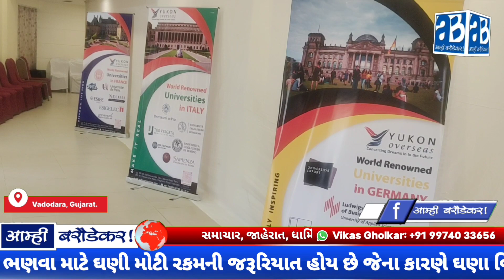મોટા ખર્ચ વગર વિદેશ કઈ રીતે ભણી શકાય તે માટે યુકોન ઓવરસીસ દ્વારા યુરોપ એજ્યુકેશન એક્સપો નું આયોજન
મોટા ખર્ચ વગર વિદેશ કઈ રીતે ભણી શકાય તે માટે યુકોન ઓવરસીસ દ્વારા યુરોપ એજ્યુકેશન એક્સપો નું આયોજન કરવામાં આવ્યું...

આજે અમેરિકા, કેનેડા, યુકે જેવાં દેશોમાં ભણવા જવા વિદ્યાર્થીઓ તત્પર થતાં હોય છે, પરંતુ આ દેશોમાં ભણવા માટે ઘણી મોટી રકમની જરૂરિયાત હોય છે જેના કારણે ઘણા વિદ્યાર્થીઓ ના ભણતર નું સપનું પૂર્ણ નથી કરી શકતા, આ વિદ્યાર્થીઓ અથવા એવા વિદ્યાર્થીઓ જે એજ્યુકેશન લોન નો બોજ લઈ વિદેશમાં ભણવા જાય છે એમને યુરોપનો એવો દેશ કે જે મફતમાં ભણતર ની વ્યવસ્થા આપે છે, એ વિશેની માહિતી આપવા યુકોન ઓવરસીસે યુરોપ એજ્યુકેશન ફેર હોટલ લોર્ડમાં કર્યો હતો, જ્યાં વધારે મોટા ખર્ચ વગર વિદેશ કઈ રીતે ભણી શકાય એ બાબતની માહિતી આપવામાં આવી હતી...

વડોદરા શહેરમાં યુકોન ઓવરસીસ દ્વારા યુરોપ એજ્યુકેશન એક્સપો‌નું ભવ્ય આયોજન કરવામાં આવ્યું હતું, આ એજ્યુકેશન એક્સપો‌માં મોટી સંખ્યામાં વિદ્યાર્થીઓ આવ્યા હતા, અને મોટા ખર્ચ વગર વિદેશ કઈ રીતે ભણી શકાય તેની માહિતી મેળવી હતી, યુરોપ જેવાં દેશમાં એજ્યુકેશન મેળવવાની સાથે ત્યાં સ્થાયી થવા અને પરમીટ થવાની  તમામ પ્રકારની માહિતીઓ સંચાલક દ્વારા આપવામાં આવી હતી, ઈટલી, જર્મન, ફ્રાન્સ જેવાં અનેક દેશમાં સ્થાયી કેવી રીતે થવાનું છે, ત્યાં વર્ક પરમિટ કેવી રીતે મેળવવા માં આવે તે તમામ બાબતે ખૂબ સુંદર એક સેમીનાર નું આયોજન થયું હતું.

Bapod Water Tank, Parivar Char Rasta, Waghodia Road, Vadodara -390025.